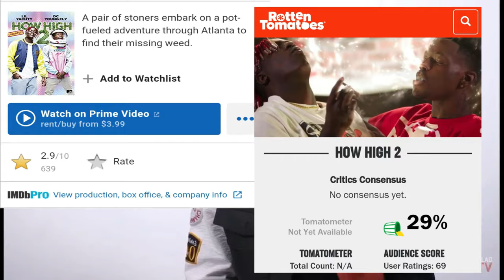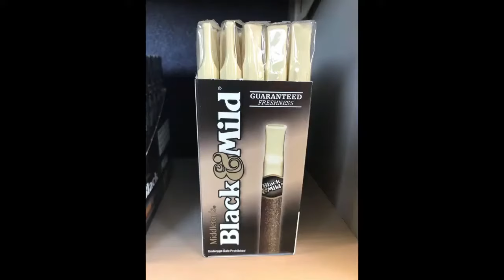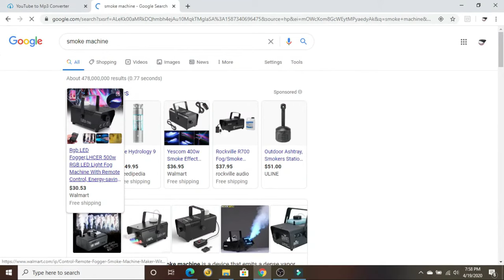How High 2 Was A Complete Waste Of Time...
The title says it all. Watch my crappy rundown of a crappy movie. Then go watch the first one.